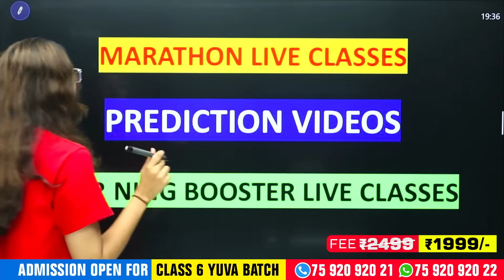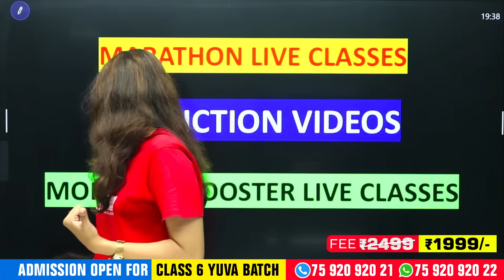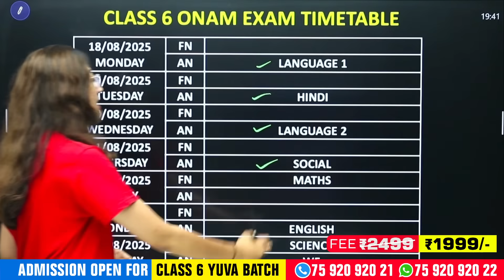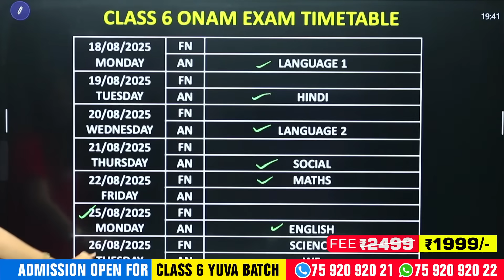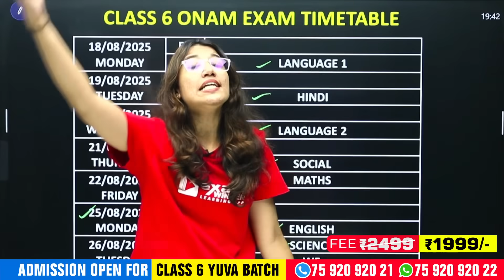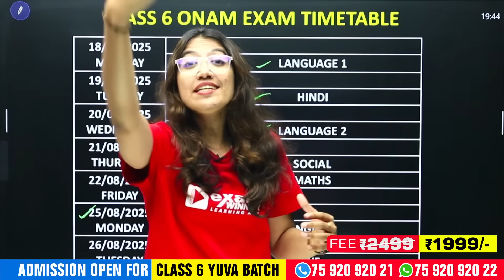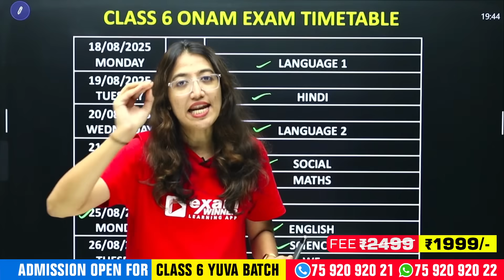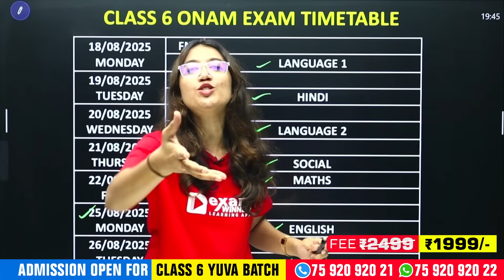Class 6 Onam Exam | Mega Study Plan | Exam Winner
📞 To Join Yuva Batch 2025-26 for Class 6:
💰 Without Books: ₹1899

Welcome to Exam Winner Class 6, your trusted online learning platform for Kerala Class 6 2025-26 preparation based on the latest SCERT Kerala revised syllabus. Our expert-led online classes cover all Class 6 subjects, including Physics, Chemistry, Biology, Mathematics, Social Science, Malayalam, English, Hindi, and IT. Whether you are looking for full syllabus coverage, quick revision classes, chapter-wise model questions, or daily doubt-solving sessions, we provide everything you need to excel in your Kerala Class 6 school exams. Our program is designed specifically for Kerala State Syllabus Class 6 students, making it perfect for both self-paced learners and those seeking structured live learning with expert guidance.

At Exam Winner, we focus on helping students build a strong academic foundation in every subject, preparing them well for upper classes and future school exams. Our experienced teachers deliver clear, simplified explanations, full chapter-wise coverage, and targeted guidance aligned with school exam patterns. From chapter revision videos, previous year question discussions, and textbook-based solutions to live doubt-clearing sessions and free downloadable notes, our goal is to make your Class 6 learning journey smooth, engaging, and result-oriented.